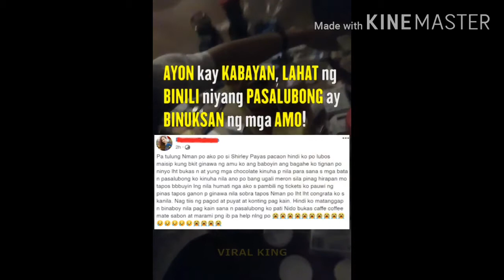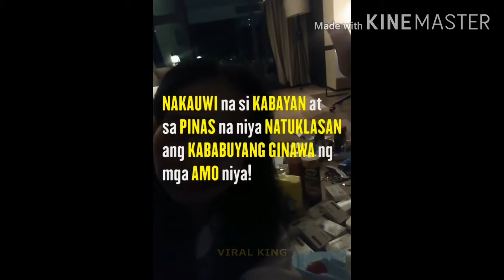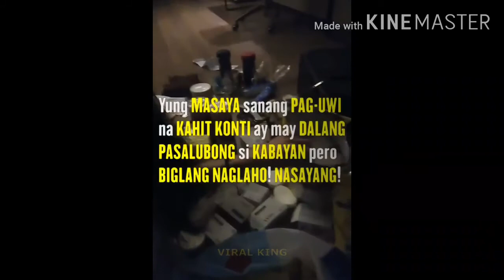pasalubong sa pamilya sinira,,ofw life